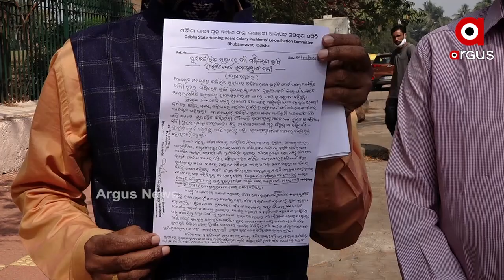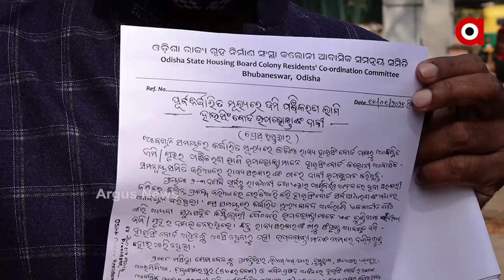ଅହେତୁକ ଭାବେ ବୃଦ୍ଧି ପାଇଛି ଜମିର ମୂଲ୍ୟ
ରାଜଧାନୀରେ ଜମି ମୂଲ୍ୟ ବୃଦ୍ଧିକୁ ନେଇ ଉପଭୋକ୍ତାଙ୍କ ମଧ୍ୟରେ ଅସନ୍ତୋଷ । ୨ରୁ ୩ ଦଶନ୍ଧି ପୂର୍ବରୁ ହାଉସିଂ ବୋର୍ଡ଼ ସ୍କିମରେ ଘର ନେଇଥିଲେ ରାଜଧାନୀବାସୀ । କିନ୍ତୁ ବର୍ତ୍ତମାନ ପୂର୍ବ ନିର୍ଦ୍ଧାରିତ ମୂଲ୍ୟ ତୁଳନାରେ ଅହେତୁକ ବୃଦ୍ଧିକୁ ନେଇ ଜମି କିଣିଥିବା ଉପଭୋକ୍ତାଙ୍କ ମଧ୍ୟରେ ଅସନ୍ତୋଷ ପ୍ରକାଶ ପାଉଛି.